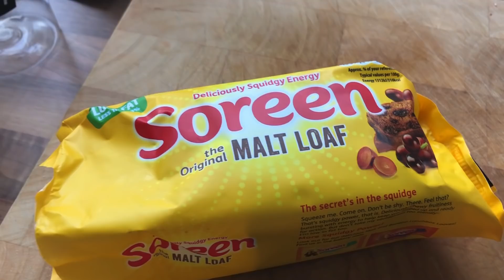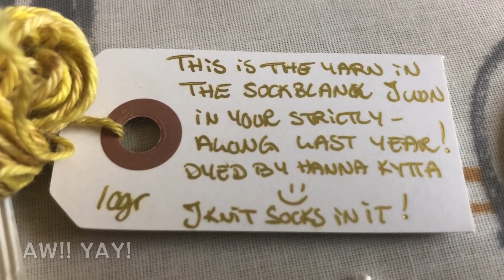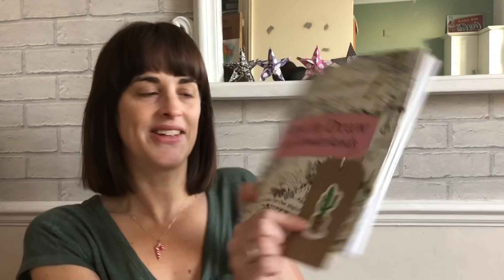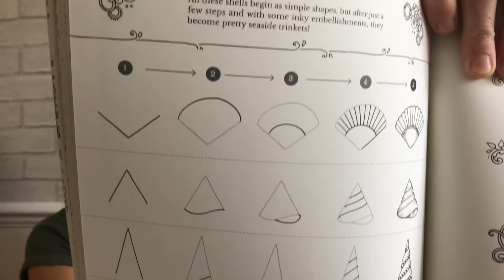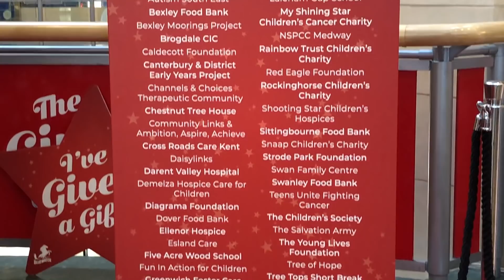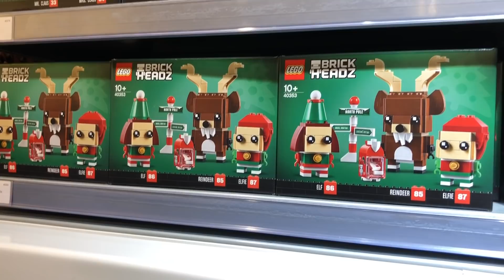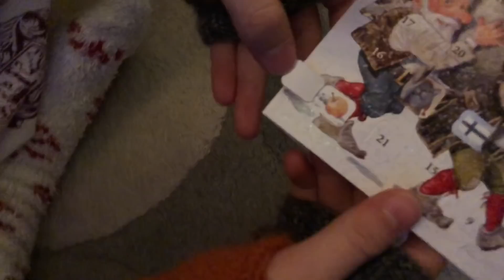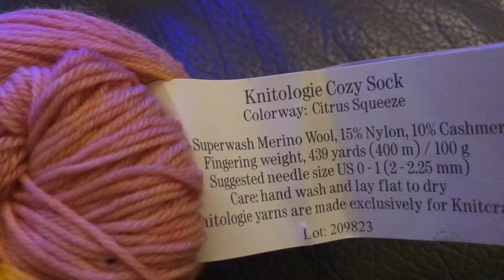8th December - Little Drops of Wonderful - Vlogmas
Welcome to Day 8 of Vlogmas! This is my attempt to vlog every day of advent. Today is a long one, eek! We are still painting.plus there's lights and a tree to go up!

(My channel is about crochet, knitting, yarn, crafts and all the good stuff - as well as regular daily vlogs.  I live in Kent, in the UK, with my long-suffering husband and my 2 delightful daughters.)

I hope you enjoy my Vlogmas!

Ali xx